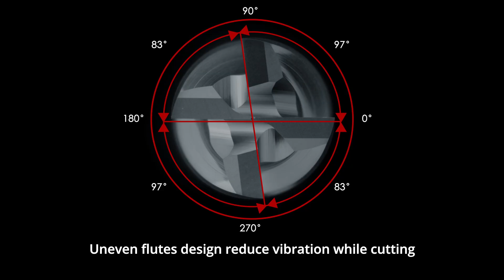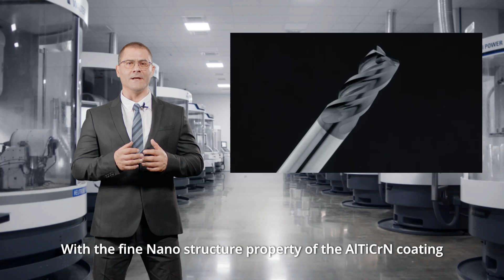7leaders E140HX High Speed Cutting End Mill - Ramping, Interpolation, Drilling, Pluging Operation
7Leaders E140HX - 4-Flutes High Speed Cutting End Mill - Ramping, Interpolation, Drilling, Pluging Operation